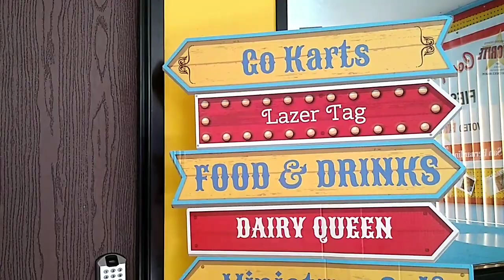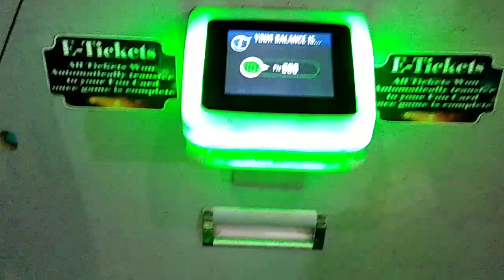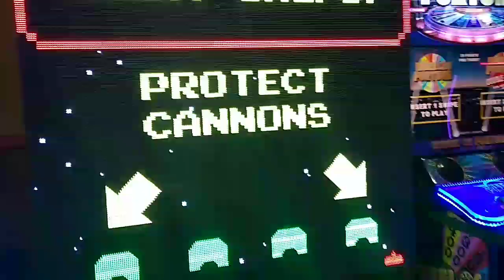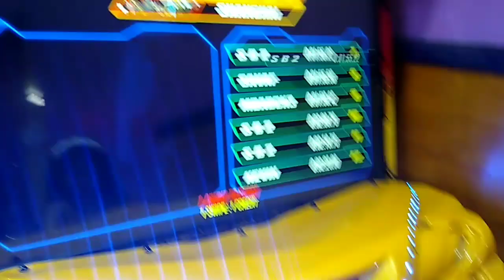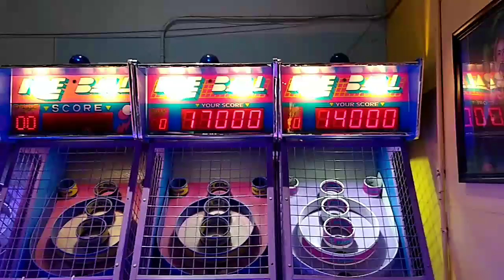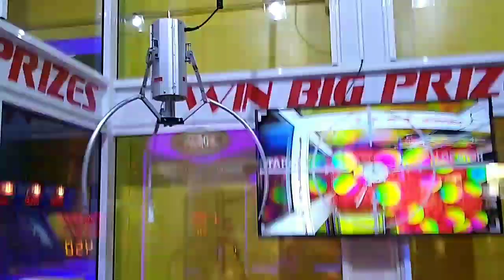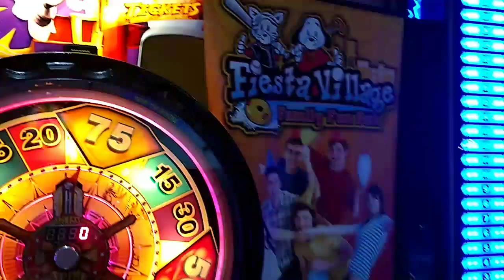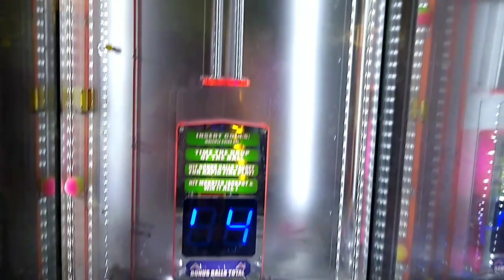FIESTA VILLAGE on ARCADE